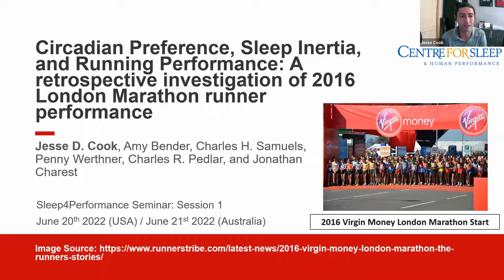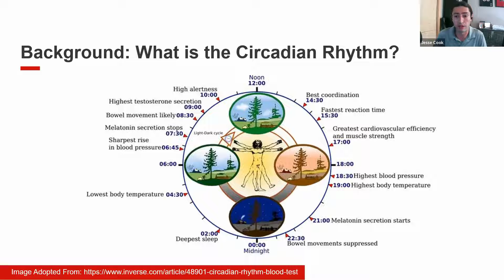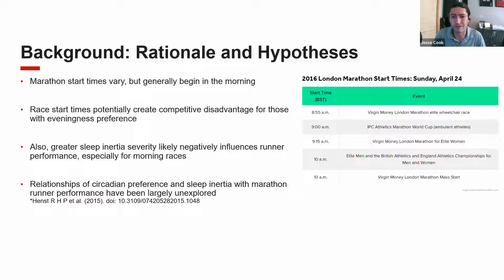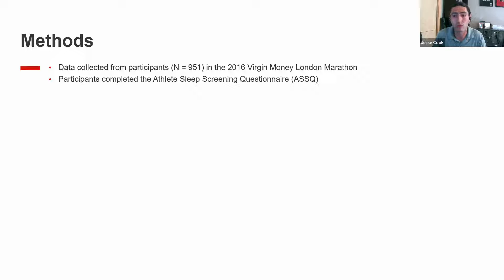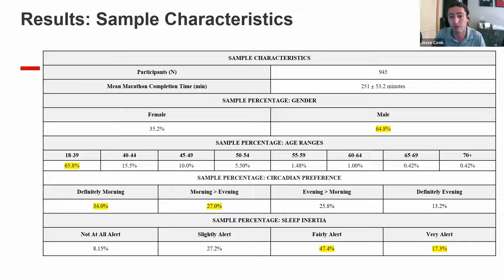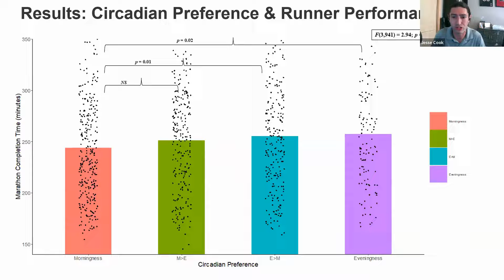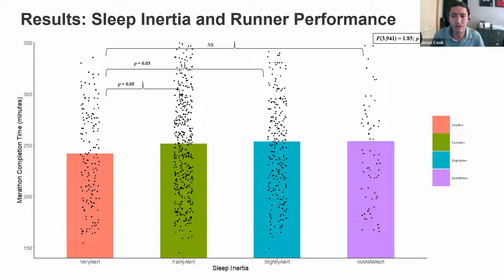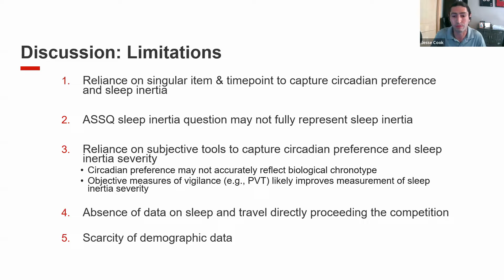S4P 2022 w/ Jesse Cook: Circadian Preference, Sleep Inertia & Performance @ the 2016 London Marathon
Jesse Cook: Circadian Preference, Sleep Inertia, and Running Performance: A retrospective investigation of runner performance from the 2016 London Marathon

Circadian preference (CP), an individual’s judgment of their circadian rhythm, is a continuum from extreme morningness to extreme eveningness. Marathons generally have early morning start times, which may create a performance disadvantage for participants with greater eveningness preference due to circadian misalignment. Also, sleep inertia severity, defined by duration of grogginess felt post awakening, may have influence on runner performance, especially in races with early start times. The relationships between CP, SI, and marathon running performance are understudied. This investigation evaluates the relationships between CP, SI , and marathon running performance using data from the 2016 London Marathon.